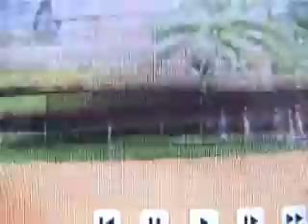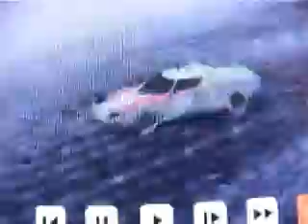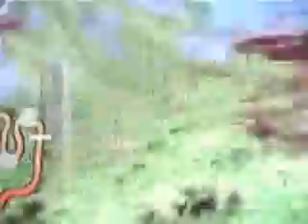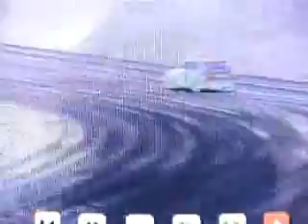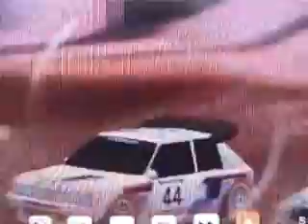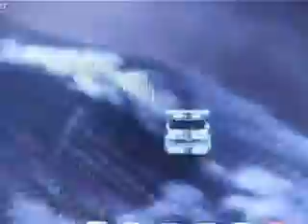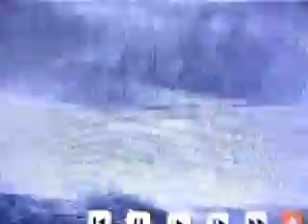sega rally psp 5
intégrale